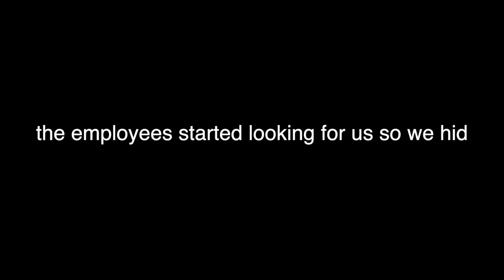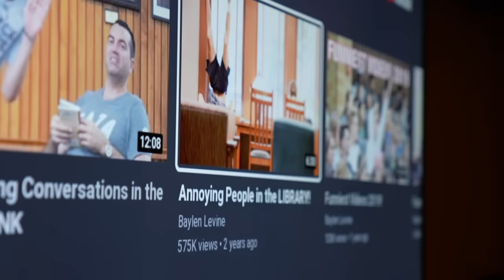Trolling Home Depot Employees!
In this video we dress up as country boys and prank at Home Depot. Enjoy!